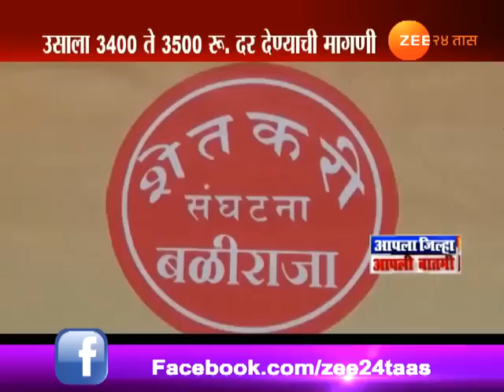मुंबई । ऊस दराचा तिढा, शेतकरी संघटनांची मागणी सरकारला अमान्य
Sugarcane Price Issue To Heat Up As Govt | Farmers And Sugar Factory, Zee 24 Taas, India's first 24-hours Marathi news channel, which offers objective news coverage.